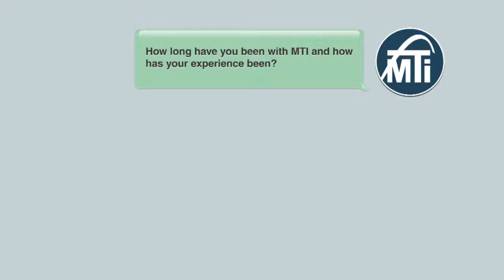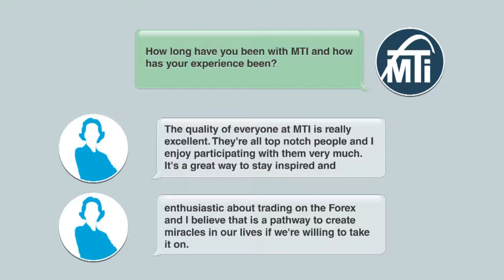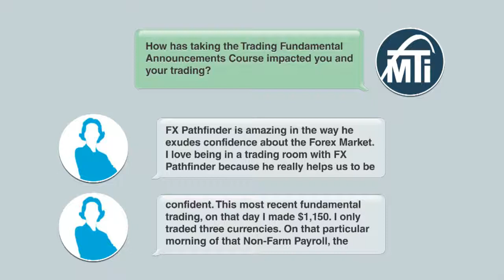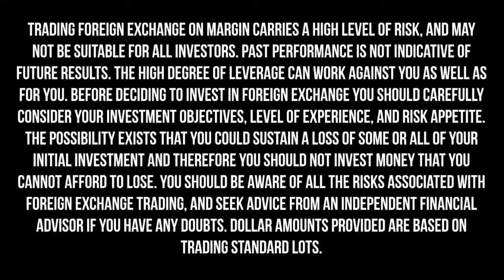Market Traders Institute Interviews: Sarah D. on the Trading Fundamental Announcements Course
Sarah a student from San Fransisco, California, discusses her experience with Market Traders Institute's education packages and continued education courses. This interview had a focus on the Trading Fundamental Announcements Course. Her biggest takeaway from this course was the comfort and confidence that came from trading the live market with Joshua Martinez (FX Pathfinder).

To see more student success stories and learn more about Market Traders Institute,